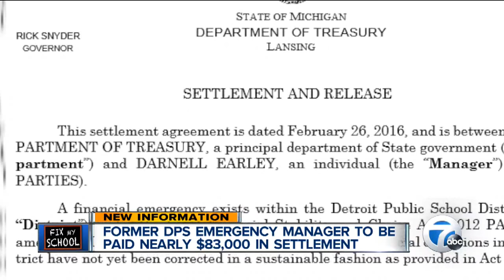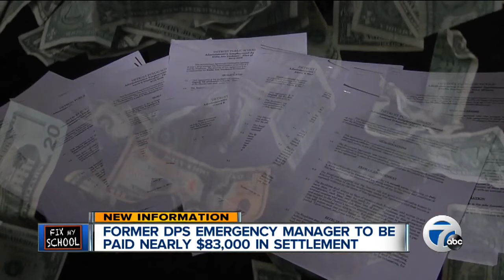Many critical of Earley settlement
Many in Detroit are critical of an $83,000 settlement former Detroit Public Schools Emergency Manager Darnell Earley was given when her resigned.